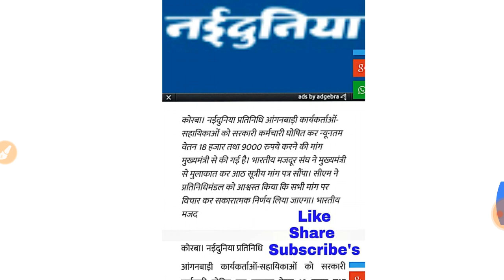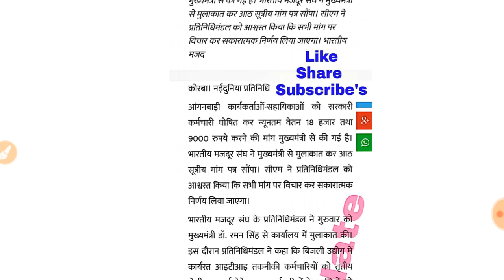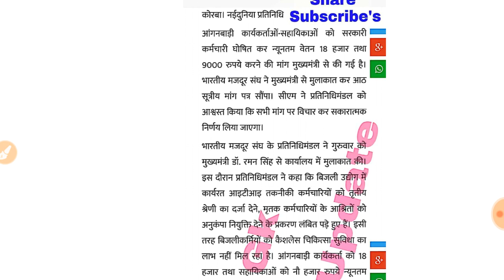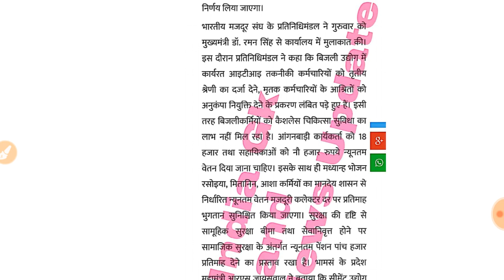आंगनबाडी कर्मचारियों का मानदेय बढ़ाने का ऐलान।। 18000/-व 9000/-मानदेय होगा Today Latest News